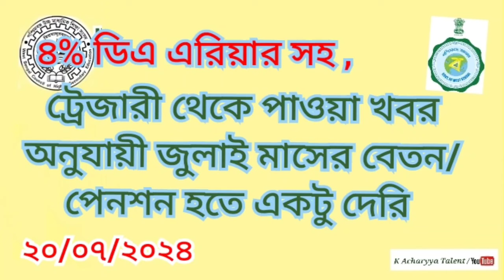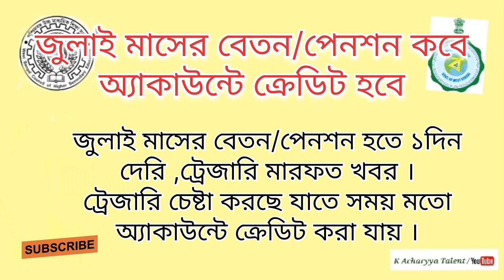🤔জুলাই মাসের বেতন/পেনশন কবে অ্যাকাউন্টে ক্রেডিট হবে ||Salary/pension will be credited to the account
@Join the telegram group :-  for more information / any questions massage this

@download Low PTR School in West Bengal :-

@More videos with my channel :-- K Acharyya Talent

West Bengal undertaking Government employees